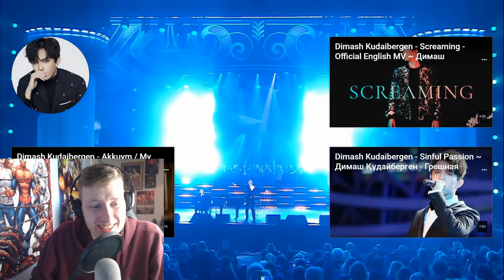HEARTFELT! - Dimash - Love is Like a Dream - REACTION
First Reaction to Dimash Kudaibergen - Love is Like a Dream ~ Димаш Кудайберген - Любовь, похожая на сон